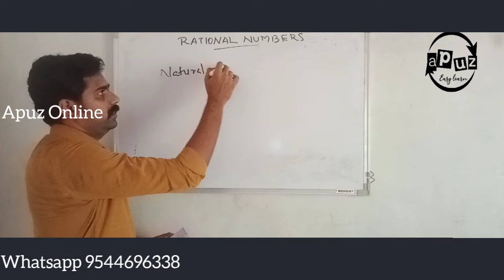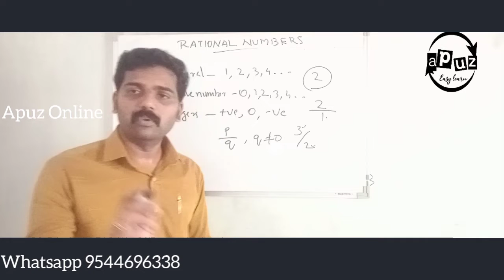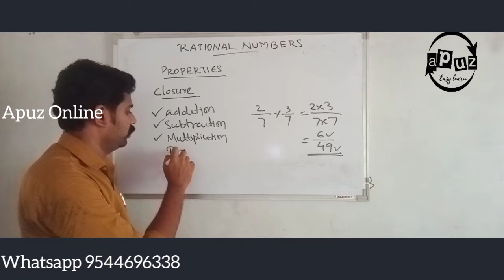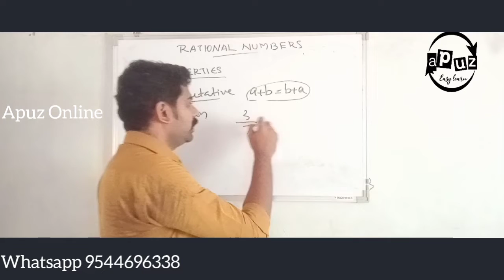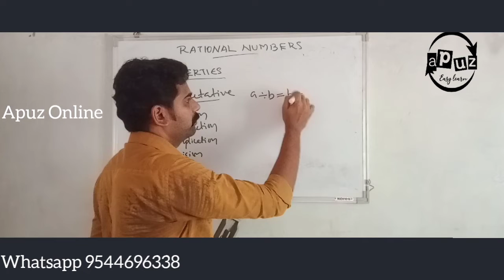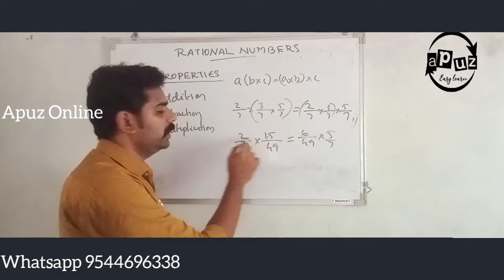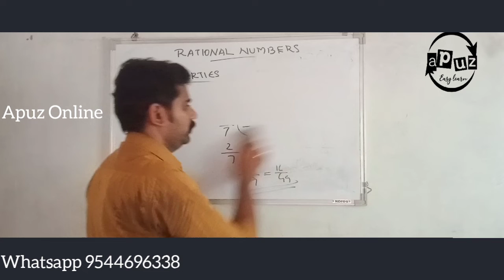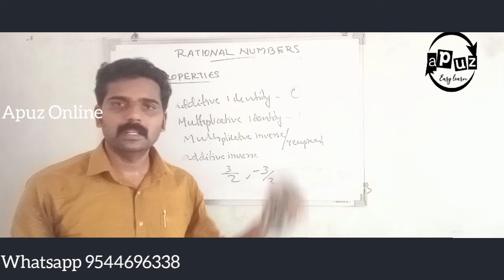CBSE Class 8 | Chapter 1 Rational Numbers | Online Class in Malayalam Part 1